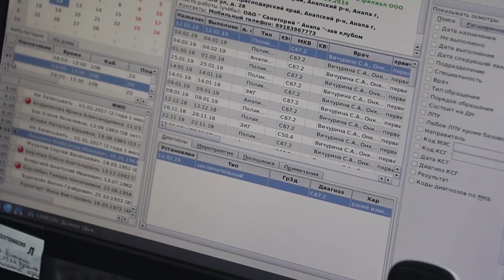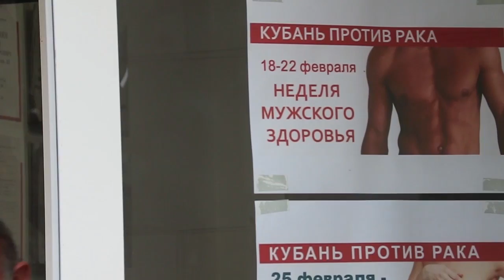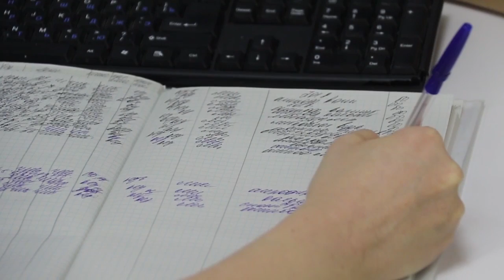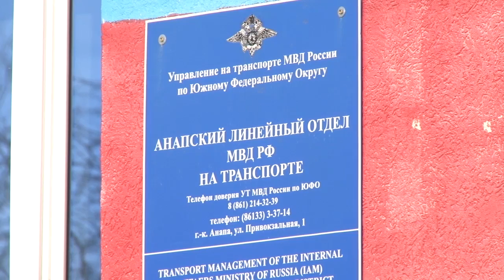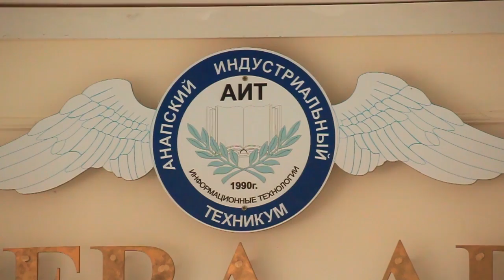Новости "Анапа Регион" от 13 февраля 2019 года